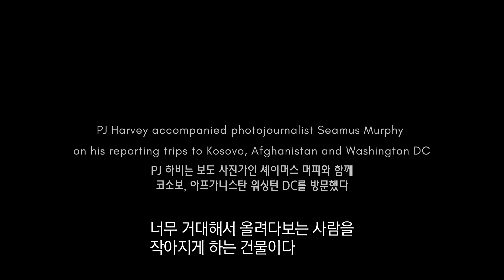[EIDF2019 OFFICIAL] PJ 하비의 뮤직 다이어리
감독: 셰이머스 머피
시놉시스: 작가이자 뮤지션인 PJ 하비와 사진작가 셰이머스 머피가 공동 작업을 만들어냈다. PJ 하비는 머피의 보도 여행에 동행했고, 아프가니스탄, 코소보, 워싱턴 DC를 함께 방문했다. PJ 하비는 언어를 수집했고 머피는 이미지를 수집했다. 여행에서 돌아왔을 때 언어들은 시와 노래가 되었고 또한 런던 서머싯 하우스에서 전례 없는 예술적 실험으로 녹음한 앨범이 되었다.